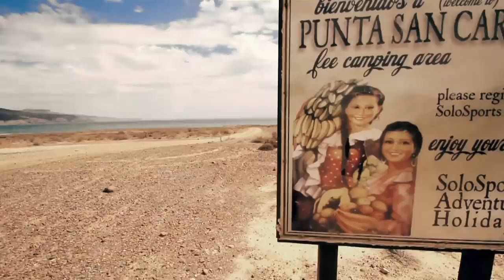Chasing Summer - The Adventure Begins - Episode 2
Baja champs Kendall Norman and Quinn Cody start their journey by dropping their truck off in Mexico with their buddy Juan.  Even through Quinn's bike hiccups they manage to enjoy some seriously rough terrain and cool off with ice-cold beer and tequila.

Round trip from California to Cabo San Lucas is 2,800 miles (4,506K) of dirt, sand, rugged terrain and unrestricted adventure.

Check back every other Thursday at 10am PST for new episodes!

Follow @Kendall_Norman and @quinncody / ChasingSummer on twitter.